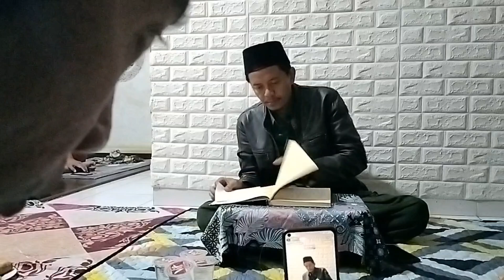Ngaji kitab Riyadhus Shalihin, Bab 15 : Hadist ke 153 - 155, bersama Gus Basha & majelis rebo dalu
Ngaji kitab Riyadhus Shalihin bersama Gus Basha & majelis rebo dalu Mojokerto, tiap hari rabu pukul 20.00 WIB hingga selesai, saksikan live di YouTube & Tiktok, moga istiqomah..